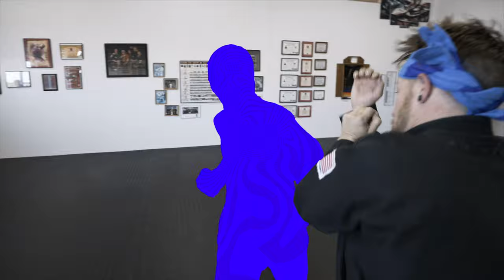Art of Roto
Watch this to become a master of the Rotoscoping and Stabilizing Arts.

Starring: Greg Fountain
Uke: Jordan Fountain

Directed by:
Jordan Fountain

Cinematography by:
Dylan Adams

Assistant Camera:
Ryan Wulf

Gaffer:
Ian Snyder

Prop Master:
Chris Fountain

Thanks:
Elite Academy of Martial Arts
Hiro 88
Kevin Hooker
Mark Fountain
Josh Ratay

Rad Radish 2019